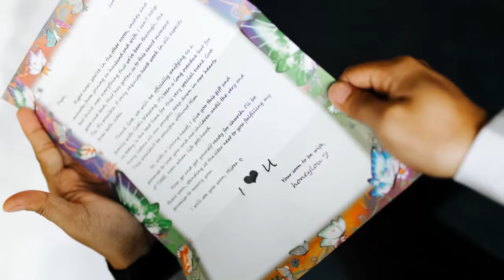Gennis and Honey Wedding SDE